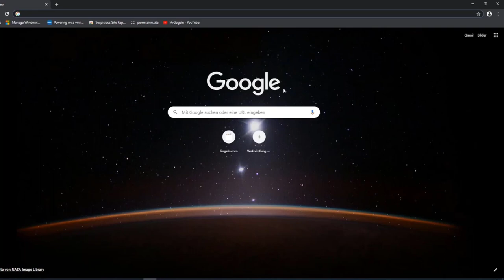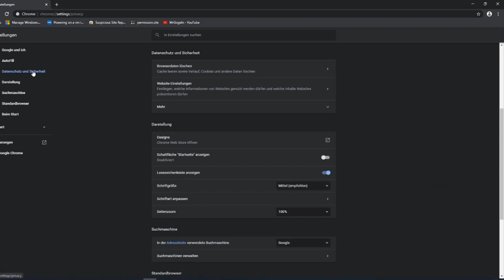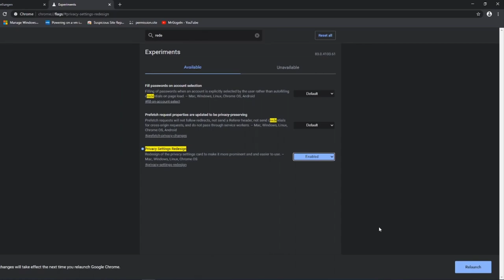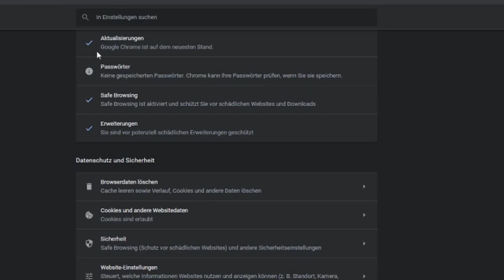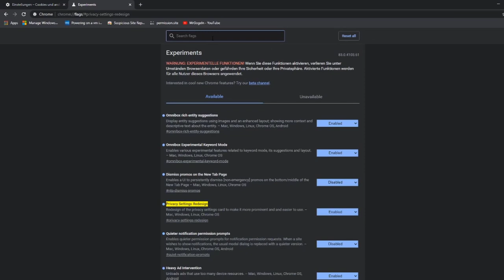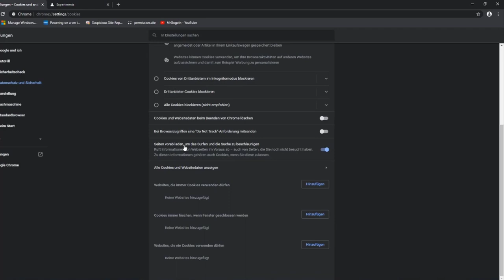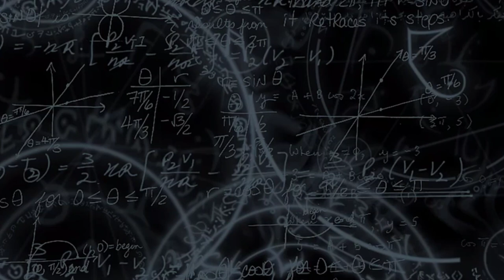Google Chrome v. 83: Neue UI-Elemente aktivieren. Sicherheitscheck und einfache Cookies Verwaltung.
Apple AirPods Pro bei Amazon / Partner-Link.

Amazon Music Unlimited - 3 Monate gratis:
Amazon Partner-Link.

Google Chrome Browser (Chrome v.83) neues Design für UI-Elemente wie
z. B. Datenshutz und Sicherheit..